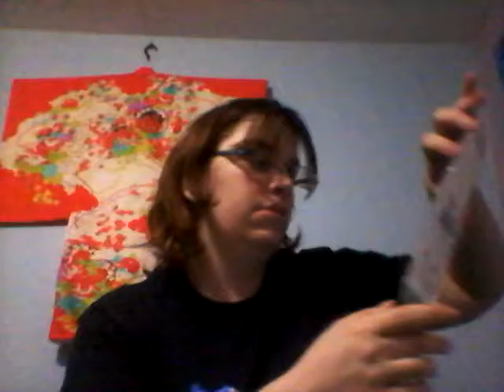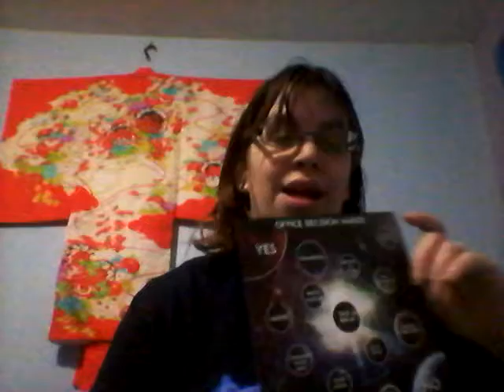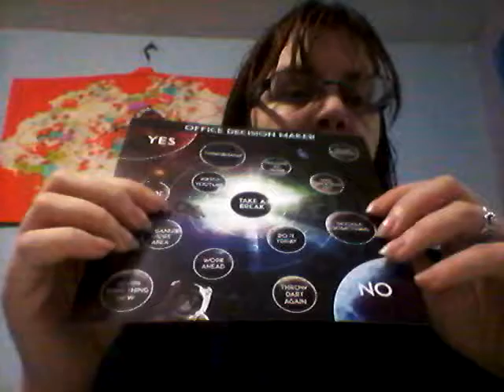NerdBlock Classic January 2015 Unboxing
This is my first ever NerdBlock and Unboxing. There will be more to come, one every month that is.

This is the Classic box "A Galaxy Far, Far Away' and this month included:

Grumpy Cat Plush
Hobbit Bookmark and Pen
DoctorWho T-shirt
Elf Ears
Comic- Planet of the Apes/Star Trek
Scatterbrainz
Nerd Desk Target

Missing Item- StarWars Episode V Film Cell